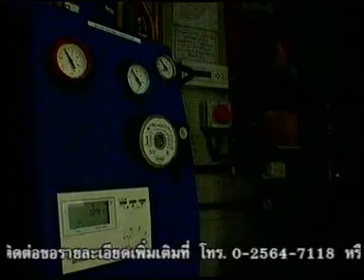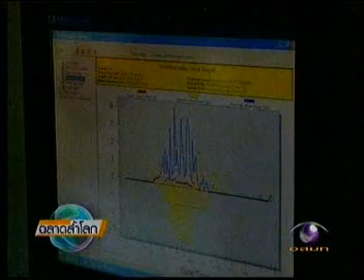บ้านอนุรักษ์ธรรมชาติ